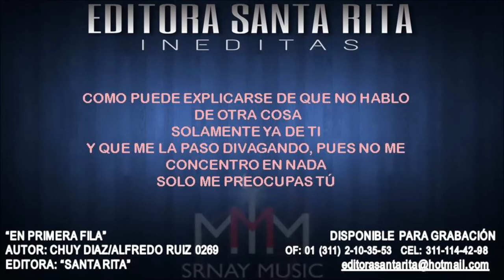EN PRIMERA FILA 0269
TEMA: EN PRIMERA FILA
AUTOR: CHUY DIAZ/ ALFREDO RUIZ 0269